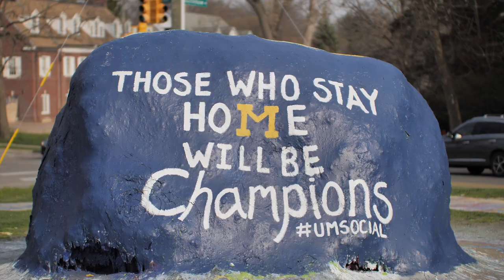Congratulations Class of 2020 Spirit Rock Timelapse Painting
Although we can’t celebrate with them in person this weekend, there’s no denying the Class of 2020 rocks. Help us recognize their accomplishments with our digital celebration this Saturday at commencement.umich.edu

Join us as we virtually celebrate the Class of 2020 with a day of online activities, videos, and special interactive features May 2nd